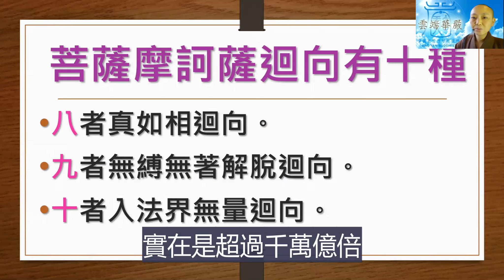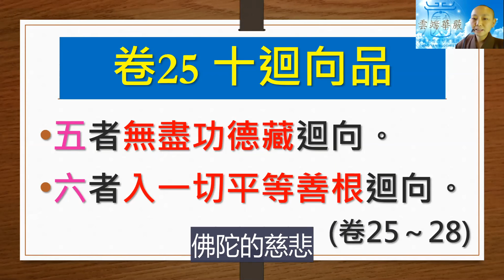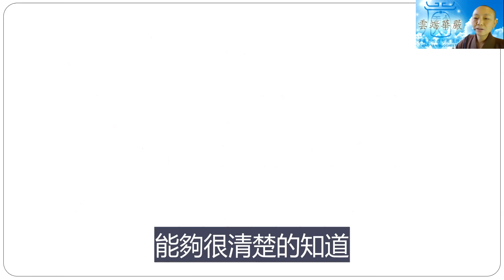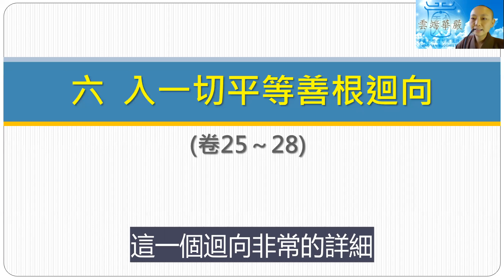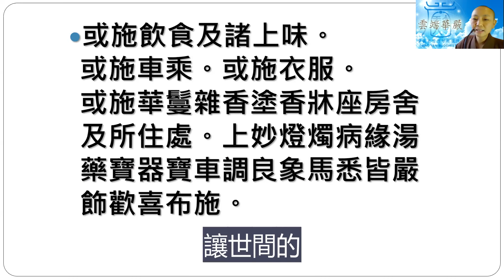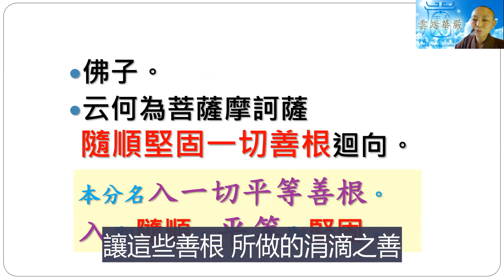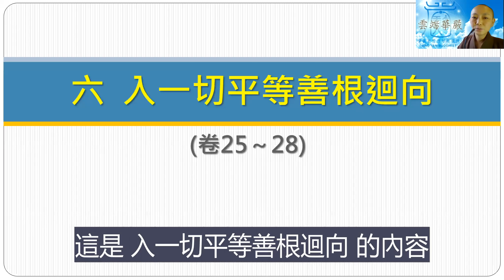【雲端華嚴】卷25 十迴向品 見輝法師-字幕版